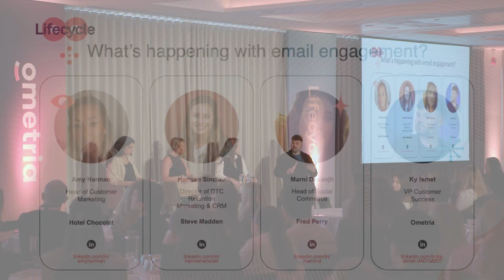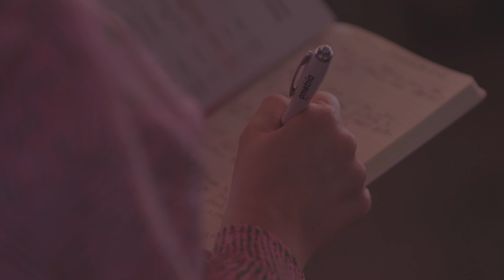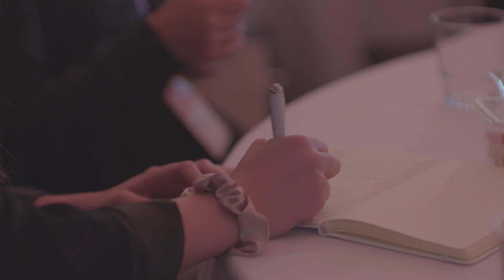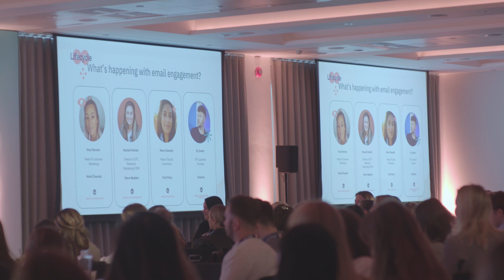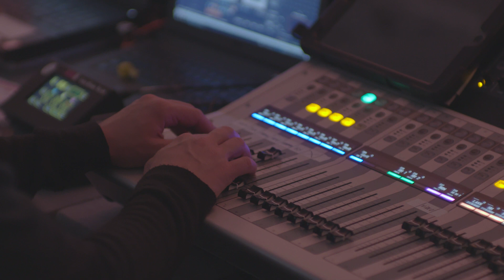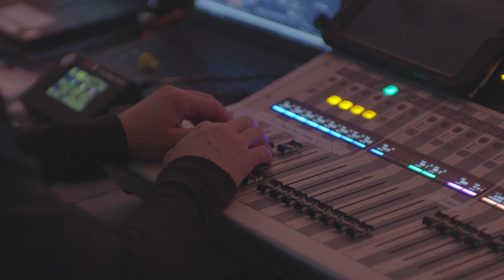Lifecycle23 - Retailer Panel - What's happening with email engagement?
Noticed a downward trend in email engagement over the last 6-12 months? You're not alone. In this panel, featuring retail marketing experts from Hotel Chocolat, Steve Madden and Fred Perry, we discuss engagement trends across the industry, why email alone doesn't cut it any more, and creative ways that brands can drive better engagement with a holistic CRM strategy.